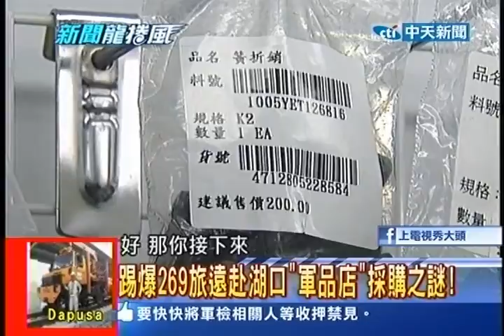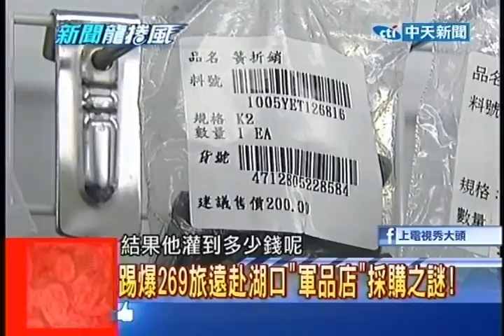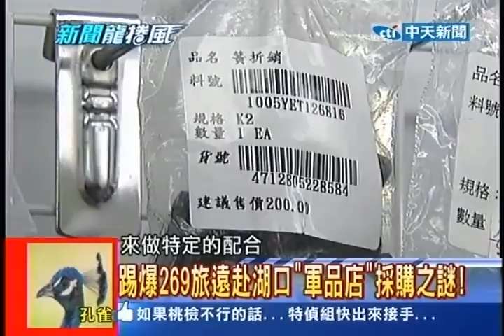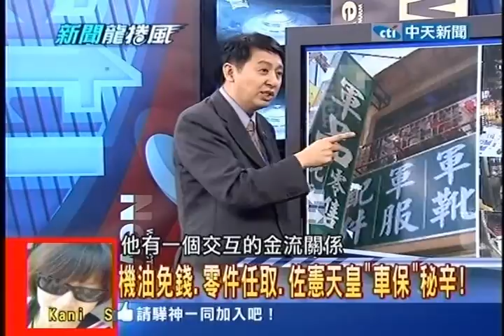新聞龍捲風》手電筒別照「樹上」！湖口營區恐怖禁忌原因是？20130815(6/7)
內容轉載自《中時電子報》：